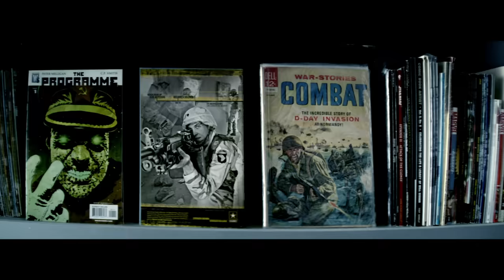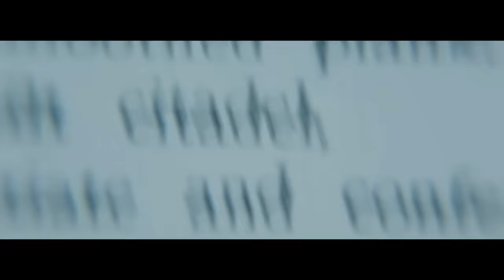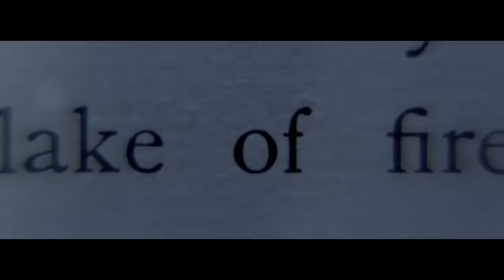Eminem - Rap God (Explicit)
Credits below
Video Director: Rich Lee
Video Producer: Justin Diener
Video Producer: Kathy Angstadt